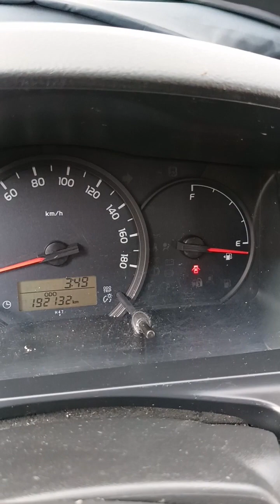TOYOTA HIACE 2019 change oil.